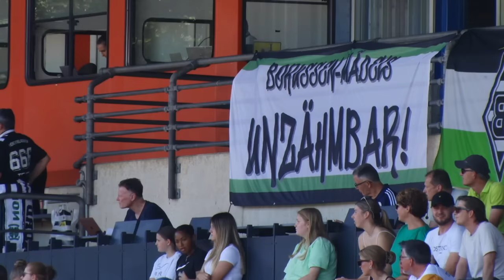DFB-Pokal | Borussia Mönchengladbach - SV Werder Bremen 0:3 | Die Highlights & Stimmen | WERDER.TV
Borussia Mönchengladbach - Werder Bremen 0:3 | Die Highlights & Stimmen Pokalspiel | Hier gibt es dank unseres Partners Ammerländer noch einmal die Highlights von der zweiten Runde des DFB-Pokals aus dem Grenzlandstadion in Mönchengladbach …